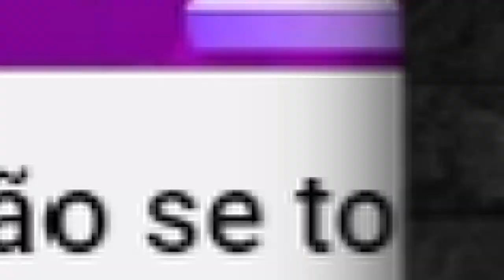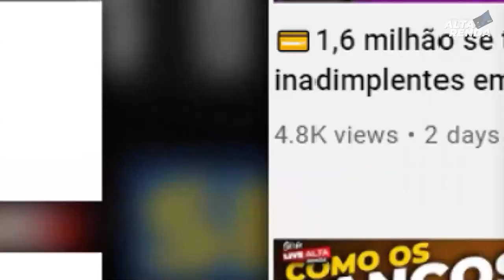💳INTER MUDA AS REGRAS E LIBERA O CARTÃO BLACK PARA TODOS OS CLIENTE DO INTER DUO GOURMET/ NO DÉBITO